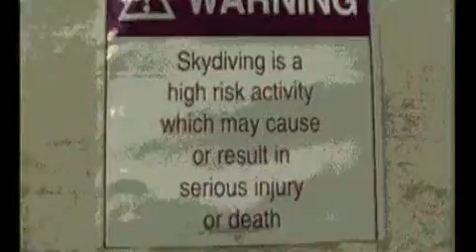My crazy mom!!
Sky dive